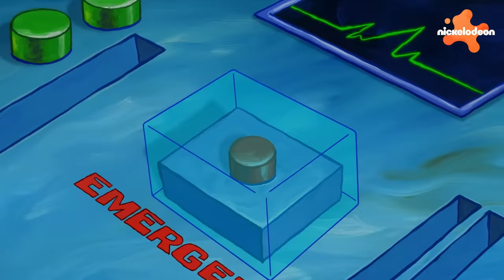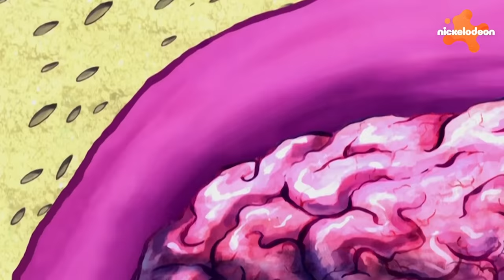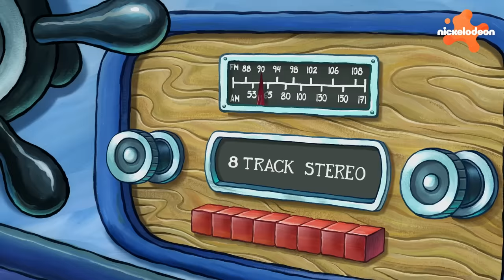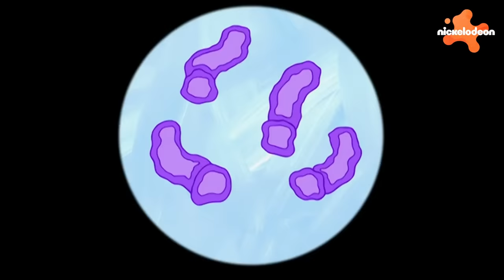SpongeBob | Sandys VERRÜCKTESTE Experimente bei SpongeBob 🧪 | SpongeBob Schwammkopf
Sandy Cheeks ist ein wahres Wissenschaftsgenie und die klügste Bewohnerin von Bikini Bottom! Sie arbeitet immer an merkwürdigen Experimenten und Erfindungen für SpongeBob, Patrick und die ganze Welt!